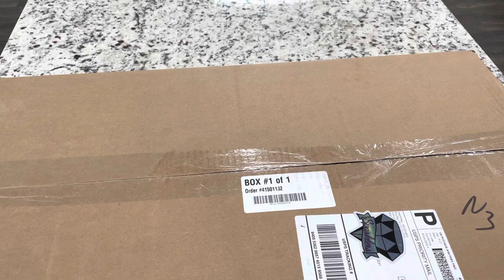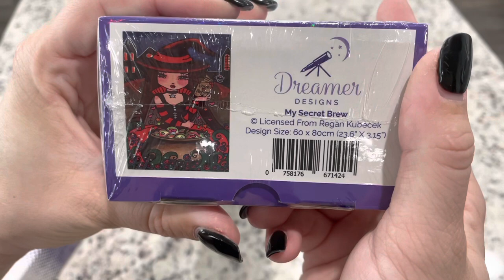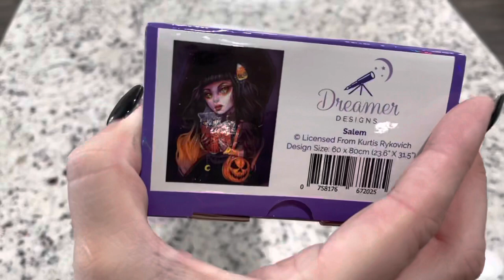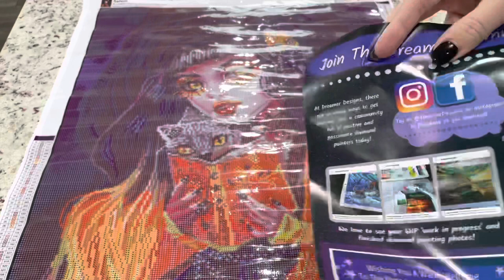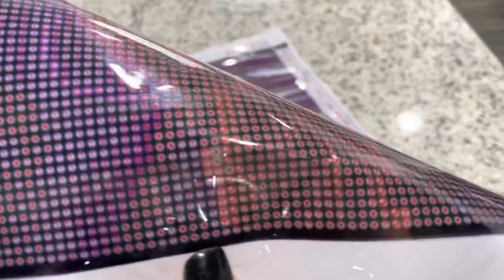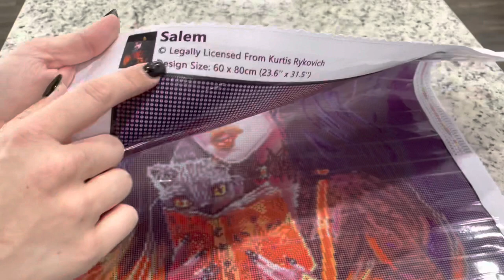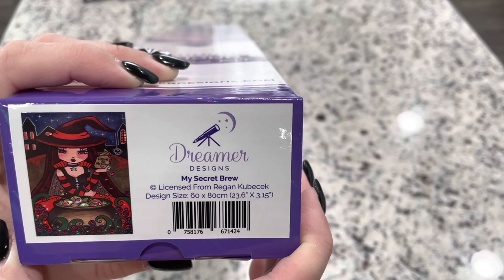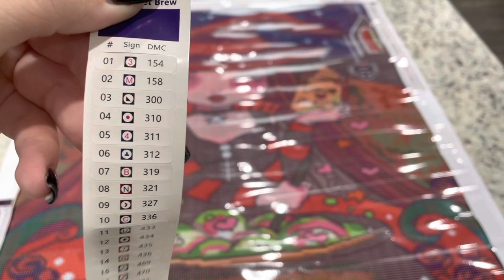Unboxing 2 New DPs from Dreamer Designs! “Salem” Kurtis Rykovich and “My Secret Brew” Regan Kubecek!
✨EMERALDS10✨

A little about me:
Hi, I’m Lindsay, a stay at home mom and part time event coordinator.  With the pandemic I'm a quarantined stay at home mom and a part time event canceller and rescheduler.  Its the joke I tell people.  I'm married to my best friend Gary and we have two darling boys James (3) and Remy (1). This is not my first youtube channel, I had a K-pop Unboxing Channel called K-cray I started in 2012 and uploaded till 2014.  I started Diamond Painting in June 2020.

My Diamond Painting Tools

Diamond Painting Pen

Round Containers
Elizabeth Ward Containers

Diamond Drills USA enjoyed this video!